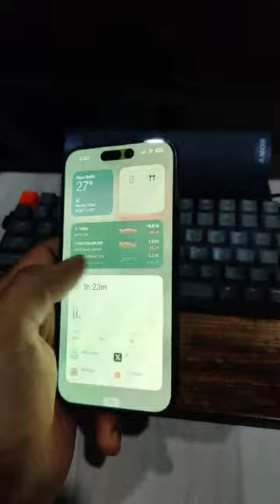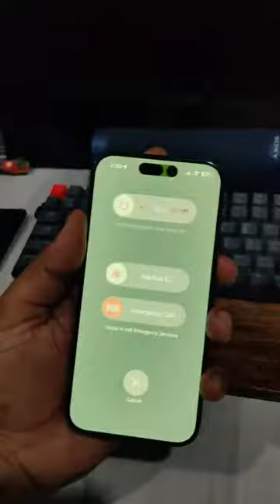User Reports iPhone 15 Pro Green Display Problem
Нещодавно користувач, на ім'я Chisel Bhatia, професійний лікар, зайшов у Twitter, щоб поділитися відео, яке висвітлює складну проблему з їхнім нещодавно придбаним iPhone 15 Pro. Йдеться про проблему зеленого дисплея iPhone 15 Pro, яка збентежила багатьох шанувальників. Примітно, що Chisel Bhatia стверджував, що ніяких фізичних пошкоджень дисплея не було, припускаючи, що проблема може бути пов’язана з програмним забезпеченням, а не з апаратним забезпеченням.